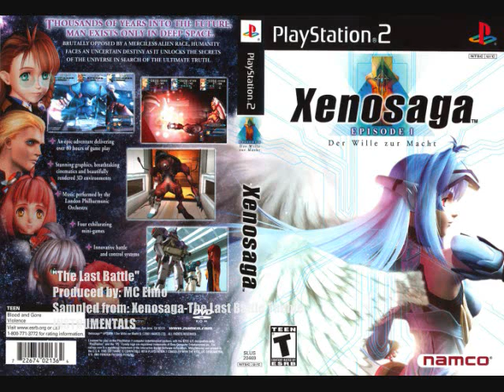Xenosaga-The Last Battle-MC Elmo REMIX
"The Last Battle" REMIX Instrumental Produced by: MC Elmo 2011